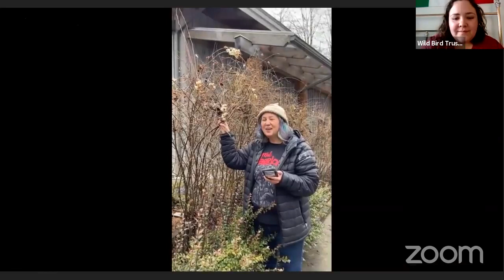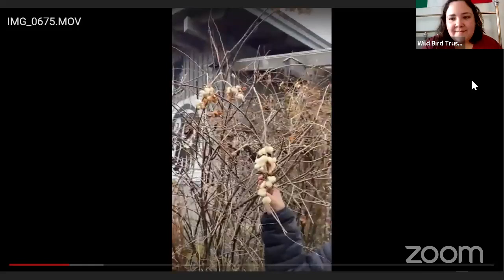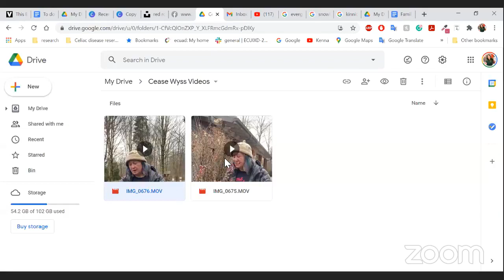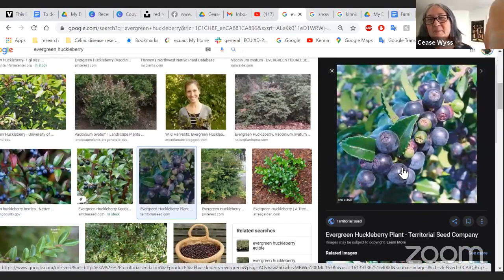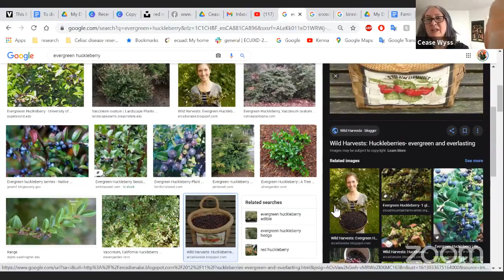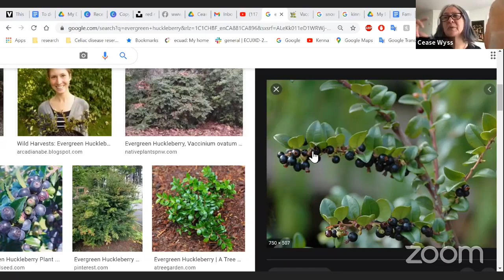Plant Talk Series: Evergreen Huckleberry, Snowberry and Kinnikinnick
Hosted by Cease Wyss live from the flats!